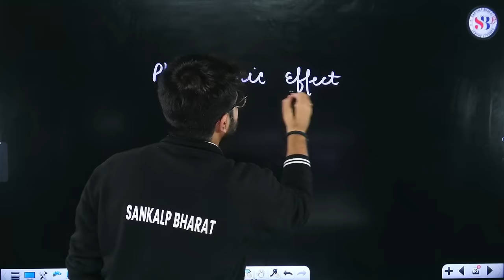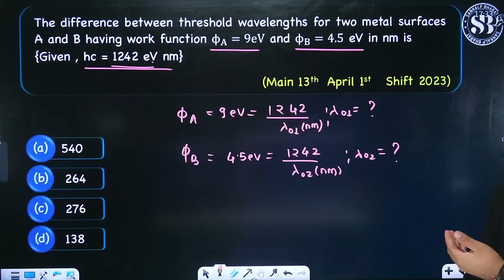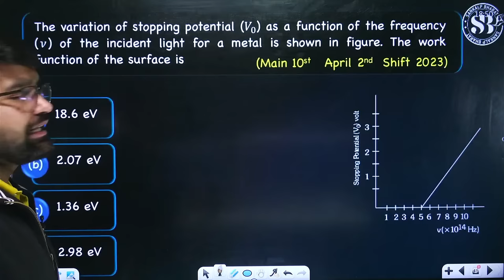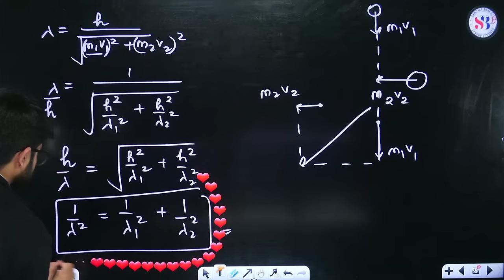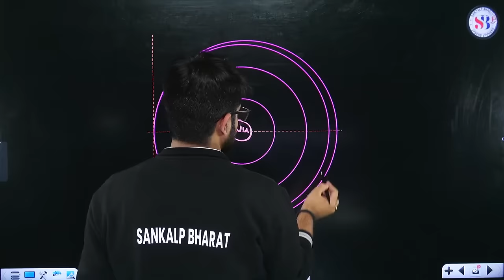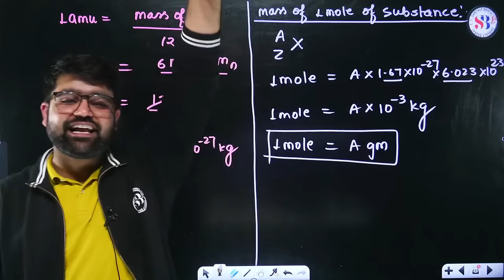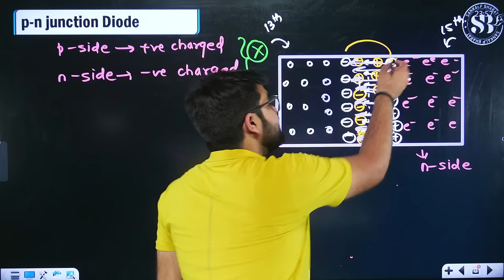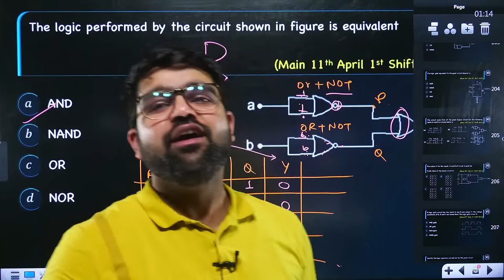MODERN PHYSICS ONE SHOT FOR JEE MAINS 2024 | शंखनाद SERIES JEE MAINS | PHYSICS BY B.N. RAI SIR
MODERN PHYSICS ONE SHOT FOR JEE MAINS 2024 | शंखनाद SERIES JEE MAINS | PHYSICS BY B.N.RAI SIR | SANKALP BHARAT JEE
Conquer Modern Physics for JEE Mains 2024 in One Shot!

Master the crucial concepts of Modern Physics for JEE Mains 2024 with B.N. Rai Sir's Shankhanad Series!

This comprehensive video covers everything you need to ace the Modern Physics section, from fundamental theories to advanced applications.

Key Highlights:

All-in-one session: No more bouncing between multiple resources. This video covers it all!
Expert guidance: Renowned Physics educator B.N. Rai Sir breaks down complex concepts in an easy-to-understand way.
In-depth coverage: Dive deep into essential topics like Dual Nature of Light, Special Theory of Relativity, Photoelectric Effect, and Atomic Structure. ⚛️
Problem-solving tricks: Learn B.N. Rai Sir's proven strategies to tackle even the trickiest JEE problems.
Previous year analysis: Gain valuable insights from past JEE papers to identify important patterns and exam trends.
0:00 Introduction
12:27 Basic Hypothesis About Light
35:21 Intensity of Photon
01:55:11 Photoelectric effect
04:15:44 Atoms
04:17:16 Atomic Models
04:37:50 Drawbacks of Rutherford Model
04:38:42 Bohr's Atomic Model
06:05:37 Recoil Speed of Atom
06:29:38 Nuclei
06:32:45 Nuclear Physics
06:55:13 Mass Defect and Binding Energy
07:24:46 Stability of Nucleus
07:27:15 Semiconductors
07:33:16 Basics of Semiconductors
07:41:47 Formation of Energy Bands
07:43:56 Types of Semiconductors
08:10:00 Mass Action Law
08:11:03 Half wave rectifier
08:18:55 Zener Diode
08:23:28 Photodiode
08:24:26 Solar Cell
08:32:53 Basic logic Gate